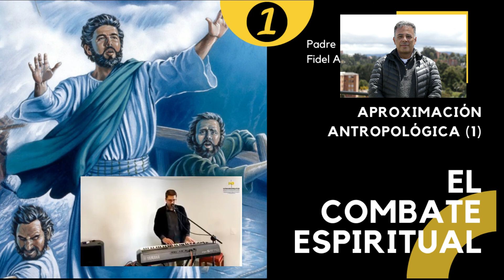"Combate Espiritual, aproximación antropológica" (1), Padre Fidel Oñoro Consuegra, Cjm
El padre Fidel Oñoro Consuegra, cjm, es un destacado sacerdote colombiano. Nació el 8 de diciembre de 1963 en Baranoa, Atlántico, Colombia. Fue ordenado sacerdote el 17 de diciembre de 1988 y es miembro de la Congregación de Jesús y María (Padres Eudistas). Estudió Magíster en Teología Bíblica de la Pontificia Universidad Javeriana (1988). Es Licenciado en Ciencias Bíblicas del Pontificio Instituto Bíblico (1998). Además, estudió en Arqueología Bíblica en la Escuela Bíblica de Jerusalén (1997) y Crítica textual en la Universidad de Birmingham (Inglaterra) (1998)